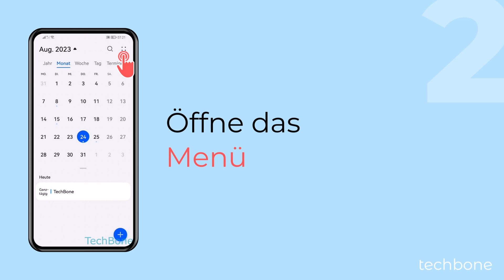Geburtstage im Kalender einblenden oder ausblenden - Huawei [Android 10 - EMUI 12]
Auf Wunsch kann man die Geburtstage der gespeicherten Kontakte im Kalender anzeigen, wie wir hier Schritt für Schritt zeigen.

0:00 Intro
0:05 Öffne Kalender
0:15 Öffne das Menü
0:25 Tippe auf Konten verwalten
0:35 Aktiviere oder deaktiviere Geburtstage (Kontakte)